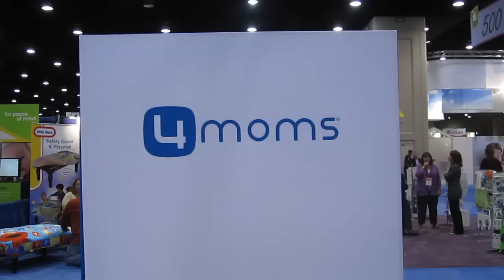2012 4 MOM Play Yard the Breeze Sneak Peak